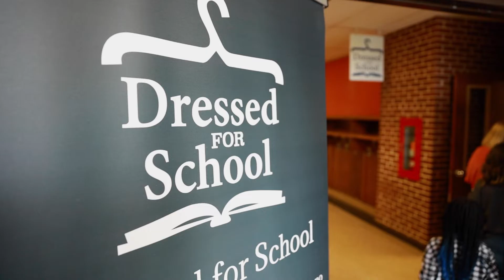Dressed for School - Helping families in need with new clothing for school aged children.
WE BELIEVE
Children can build self-esteem from selecting their own wardrobe and taking ownership of the clothing that they wear. As a result, students will feel more confident attending school and perform at a higher level wearing appropriate, well-fitting clothes and s hoes.

The way a child feels from choosing the clothes they wear gives them confidence and a feeling of empowerment.

Help us help these children by getting involved in Dressed for School!